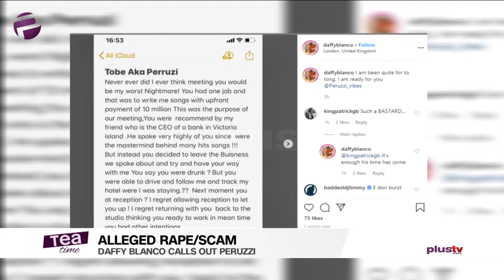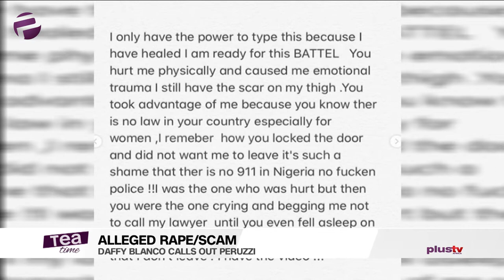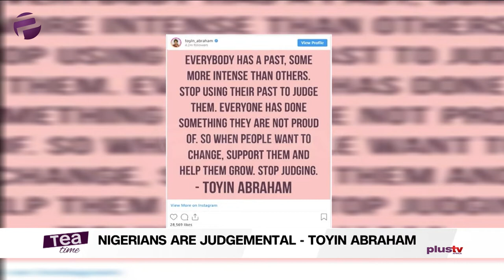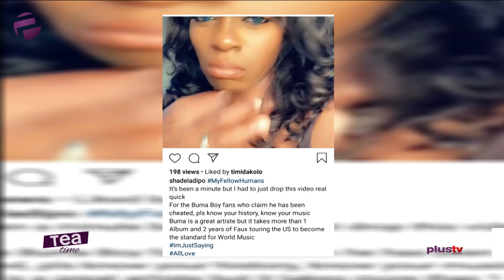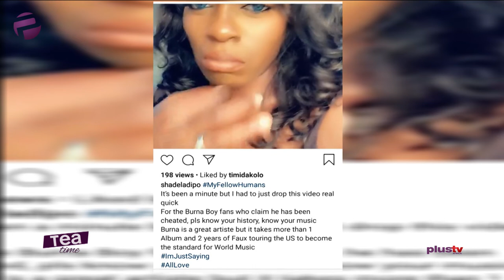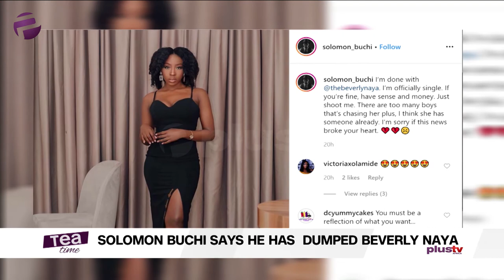Tea Time (Entertainment Show); Thursday, January 30th (Morning Show)